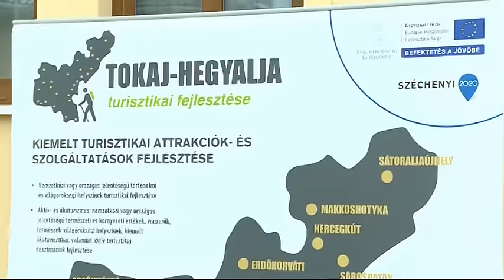Ökoturisztikai központot adtak át Makkoshotykán